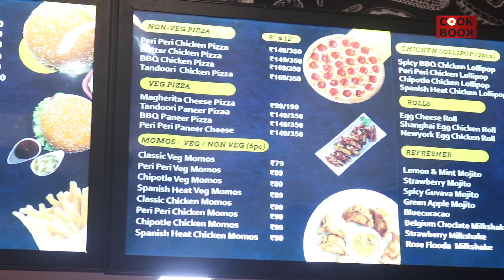You Need To Try This ~ Chipotle Style Boneless Recipe ~ Street Food with Cook Book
Hello foodies!

Learn today How To Make Street Style Recipe For Mid-Day Hunger or Tea Time Snack.

These recipes are best when you have cravings that typically happen in the afternoon because blood sugar levels drop as more time passes from lunch. A decrease in blood sugar levels can increase the need to eat to get a rise in energy.

And let me know about the taste in the comment box.